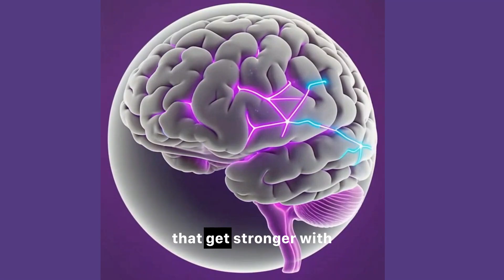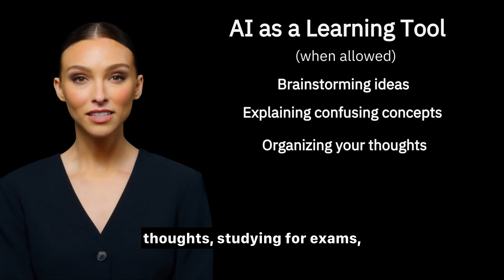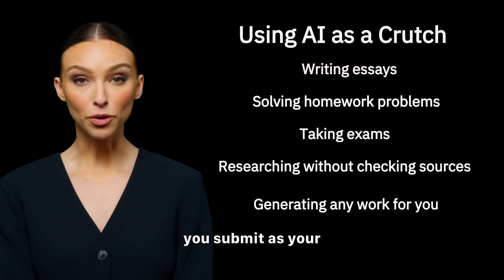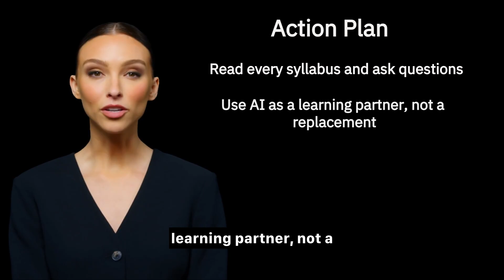AI and Academic Integrity: What Students Need to Know (Redone)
AI tools are everywhere, but should you use them to do your homework? In this video, I talk about the importance of academic integrity in the age of artificial intelligence. Learn why relying too heavily on AI can hurt your learning, and how to use technology responsibly while still doing the work yourself.
🧠 What you'll learn:

Why using AI as a shortcut can harm your growth
How to maintain academic integrity in a tech-driven world
What responsible use of AI looks like for students
Encouragement to stay engaged and do the work

💡 This video is a reminder that learning is about effort, understanding, and integrity - not just getting the right answer.

For Transparency sake and full citations: AI Avatar host created using HeyGen - Script created by me:)